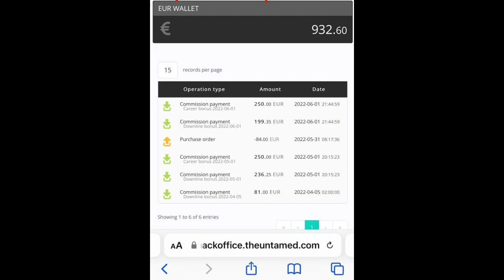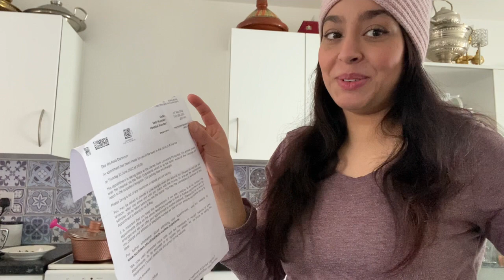قلبي تهز من بلاصتو،خبر صدمني،مجانيش نعاس،هادي وتوبة😢درس لينا كاملين…شنو وصلني من shein,تحضيرات سفر